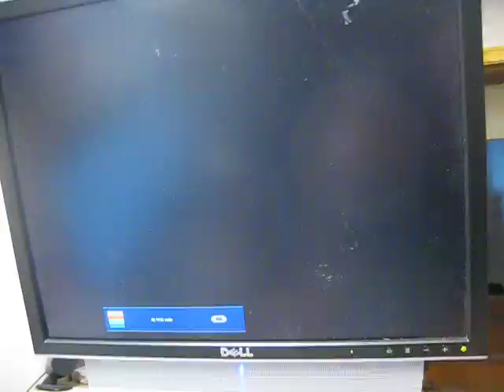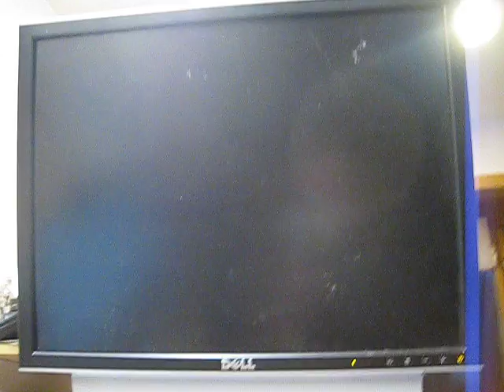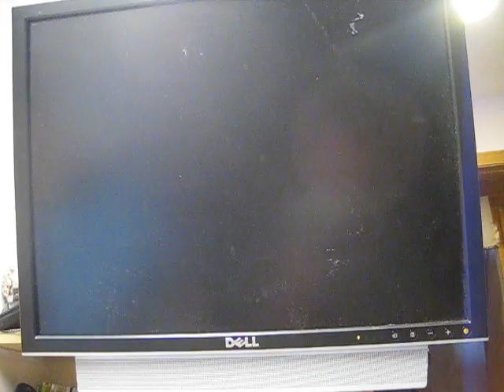How to Check Dead Desktop Motherboard P5LD2-VM | Step-by-Step PC Repair Guide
How to Check Motherboard P5LD2 with no video output

Upon start up only wallpaper shows, no icons, no task bar, no start menu, nothing [FIX]
How to Permanently fix a computer with no start menu or desktop icons (Black screen virus)
Random black screen while playing games
Start your computer from a Windows 7 installation disc or USB flash drive.
Best ways to speed up Windows 7
How to use system recovery options in Windows?
How To Fix A Windows 7 Reboot Loop

An empty All Programs Folders in Windows 7 and how to fixed it!
The BIOS does not detect or recognize the ATA / SATA hard drive
My laptop won't shut down ! Windowws 8, 7, Vista, XP
You in the safe mode and it shows all the programs now what?
SPEED UP YOUR SSD IN WINDOWS 7
Speed up your PC Disable System Restore on SSD
Speed up your PC Disable Scheduled De-fragmentation SSD
Check your hard disk for errors ( Windows XP / 7 / 8 / )
How do I remove a computer virus?
What is the difference between BIOS and CMOS?

Hello and welcome to my channel where I share most positive aspects of my life, helping others in many cases, feel free to email with any help question or just ask in the video comments.

You’ll find playlists, behind-the-scenes content, travel deals, charity work, and opportunities to connect or get involved.

🌐 Creatorland — Connect, get discovered worldwide, grow your channel, and gain more subscribers

🌍 Stay at wholesale prices, and have 3–5 bonus free resorts every year